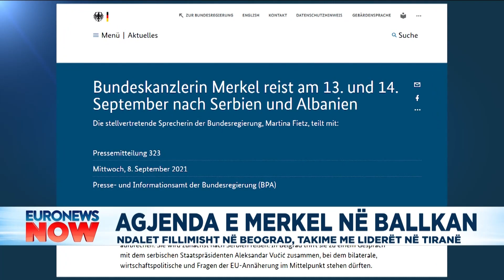Merkel turne lamtumire në Ballkan, e nis nga Beogradi, më pas drejt Tiranës